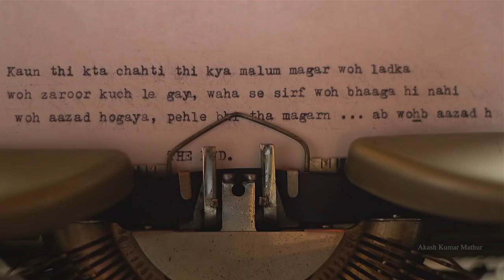Akash Mathur Cinematography Showreel 2019 | Framografeast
Hello! My name is Akash Mathur and I am a professional in film and entertainment industry. I am a qualified technocrat (B.Sc in Cinema and Diploma in Cinematography) and would love to work with you for any production or shooting requirement.

This is summary of my few projects that I did for my client and friends!

Please have a look and let me know your criticism and suggestions on it!

Also, you can get in touch with me at my following handles. I will make sure to respond at my earliest!